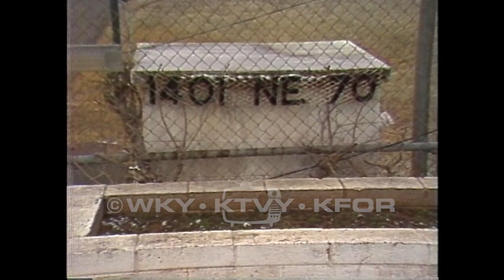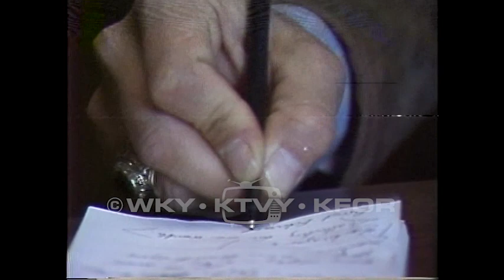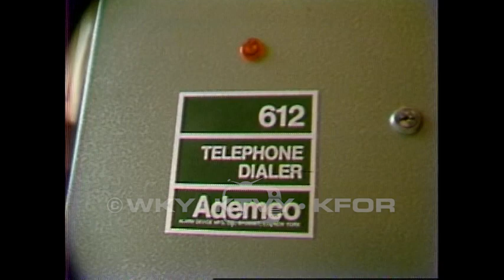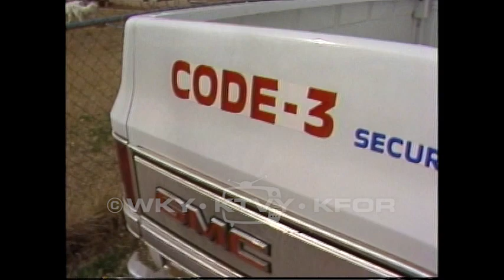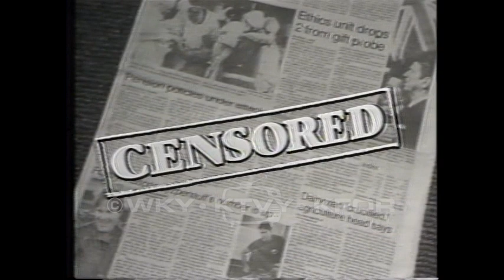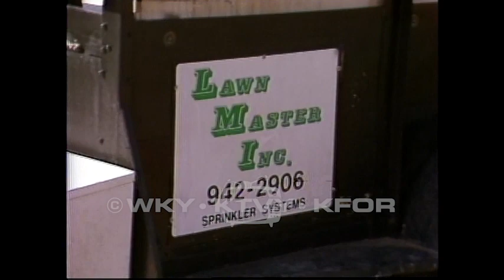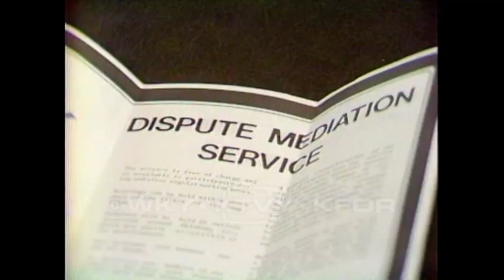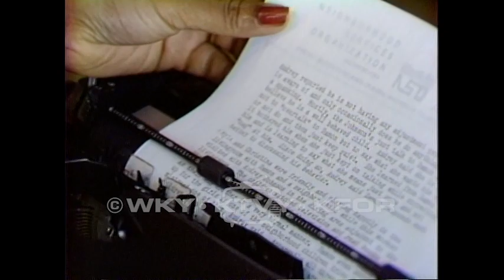Tape 481. 1982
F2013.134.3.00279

Description: 1. In Your Corner: #1 Vicky's re-union - A woman is reunited with her sister after being separated for 15 years. 02/23/1982; 2. In Your Corner: 16th & Penial 5pm 02/25/1982; 3. In Your Corner: Polo Shirt update #1 5pm 02/26/1982; 4. In Your Corner: Cig. Pack. Scam 5pm 03/05/1982; 5. In Your Corner: Dorn alarm 5pm 03/10/1982; 6. In Your Corner: Steven's sprinkler 03/16/1982; 7. In Your Corner: Dispute mediation 5pm 03/17/1982; END

Coverage: Bethany (City), in Oklahoma (USA)

Extent (quantity/size): 0:27:30

Subjects: Consumer protection / Mediation / Public schools / Television news programs